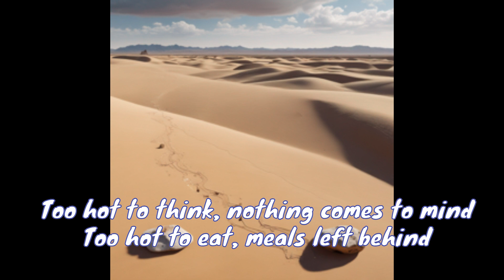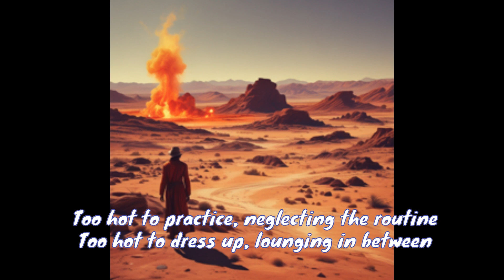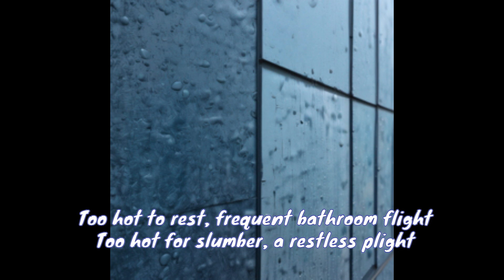[Make a song with Suno AI and have it sing] Boiling suno Lyrics: Tetsu Onozawa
【Suno AIで曲を作って歌わせたら】 沸騰suno　作詞：Tetsu Onozawa

僕のオリジナルの歌詞を元にSuno AIで作曲とボーカルをさせてみました🤗🍉🍌🍒🌻🐬💖☕🌈🎵
I used Suno AI to compose and do the vocals based on my original lyrics 🤗🍉🍌🍒🌻🐬💖☕🌈🎵

原曲はこちらです🌈どちらがいいですか🌈
Here is the original song I made🌈Which one do you like? 🌈

Sunoが歌詞の構成を変えてます🌈
Suno has changed the structure of the lyrics.🌈

[Verse1]
Too hot to think, nothing comes to mind
Too hot to eat, meals left behind
Too hot to move, trapped inside the room
Too hot and dry, everything consumed
Surviving in this heat, a challenge to face
Using shutters and curtains to find a space

[Chorus]
Not just warming, it's boiling all around
A certain leader spoke in his NY office
Seasons losing their hold, in a distant land they cry
Raising alarms, as the change draws nigh
Surviving in this heat, strategies to employ
Memorize the hazard map many times, over
Listen to weather reports and run away

[Verse2]
Too hot to practice, neglecting the routine
Too hot to dress up, lounging in between
Too hot for parcels, they wait at the door
Too hot to step out, a state to deplore
Changing clothes in this heat, a sweaty ordeal
When I went out in sweat, nothing but pants.

[Verse3]
Too hot to sleep, fearing the night
Too hot and thirsty, drinking too much water
Too hot to rest, frequent bathroom flight
Too hot for slumber, a restless plight
Sleeping in this heat, how to find a way
Rain through open windows, a cool display